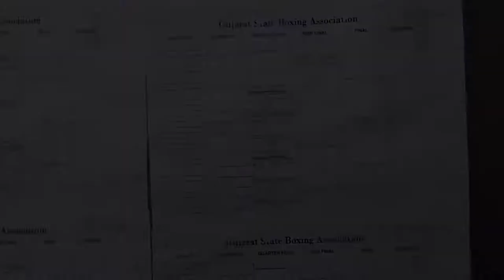national boxing selection